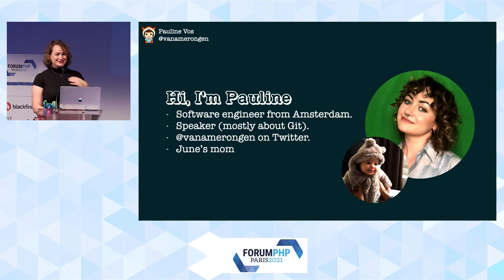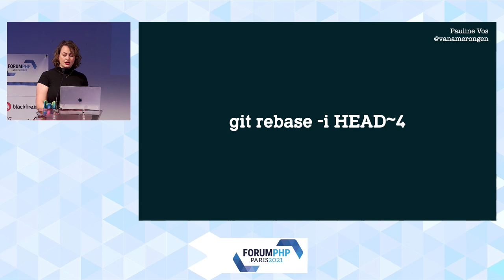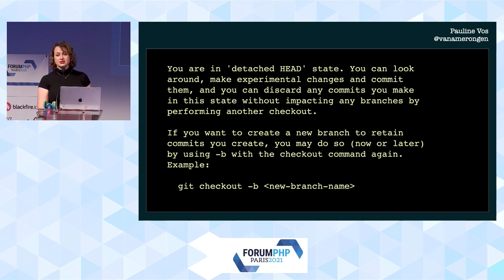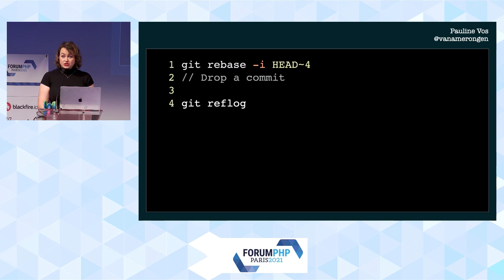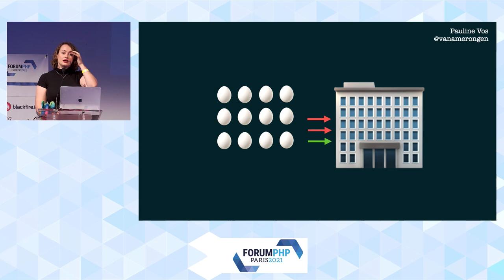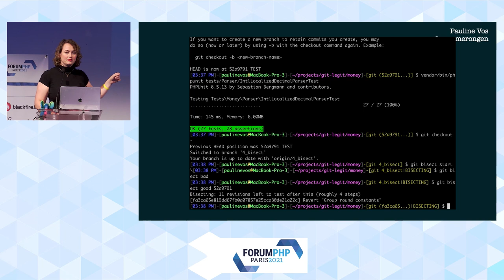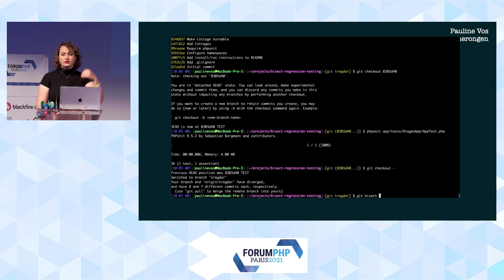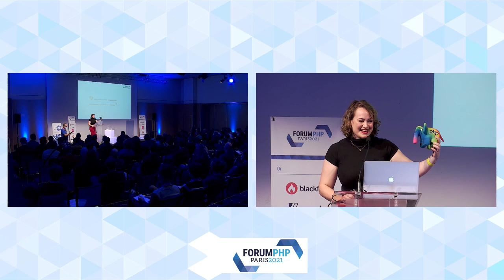Advanced Git Magic - Pauline VOS - Forum PHP 2021